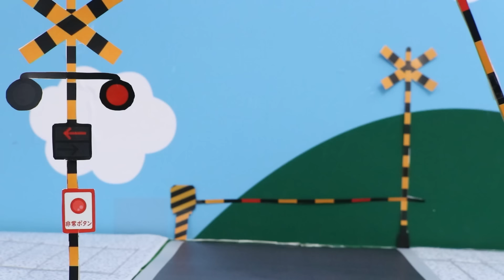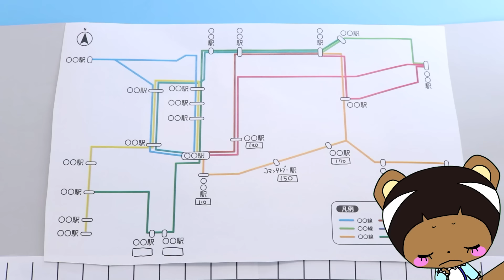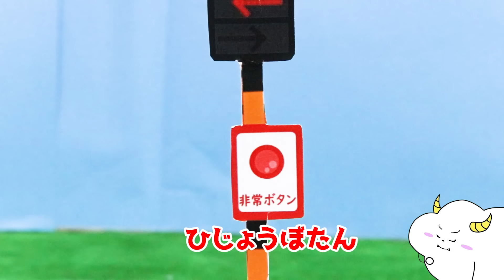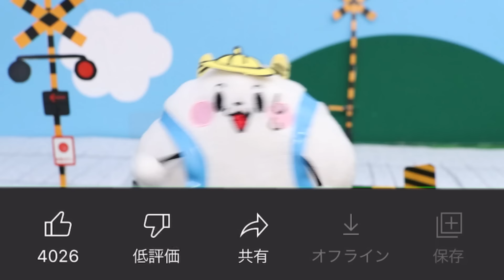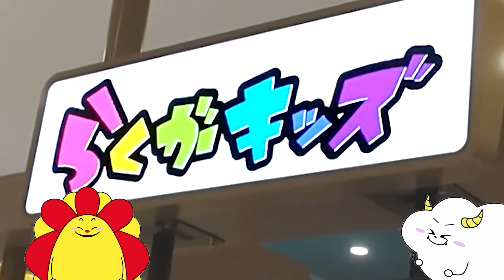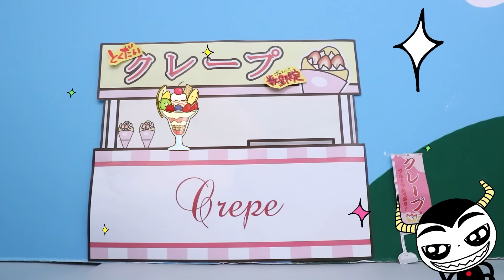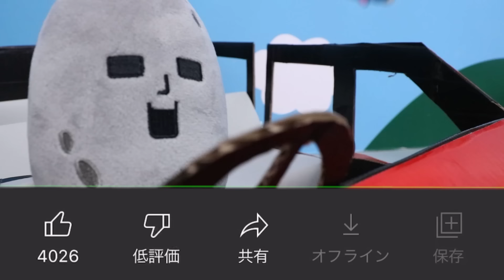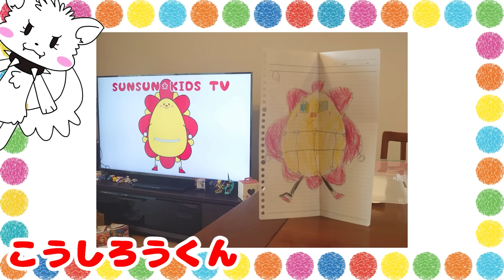【寸劇】電車の踏切マナーとルールを守ろう！ふみきりで遊んだら大変なことに…！？学校の遠足で交通安全を学ぼう♪がっこうごっこ・よい生活習慣・子供向け知育教育★サンサンキッズTV★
◆オリジナルグッズうってるよ〜！

◆学校/幼稚園/保育園シリーズおすすめ動画♪♪
・学校シリーズ！
【対決】スーパーヒーローの学校に入学！？正義の味方に変身して街をレスキュー！ストレッチーズパワーミュータント・デアゴスティーニ

【おかしの学校】サンサンくもりんとチョコレート工場を観察！秘密を解き明かすために工場見学におでかけしたよ♪【ロッテ】

サンサンは良い子？悪い子？普通の子？「子供あるある」学校ごっこ！宿題忘れた言い訳・持ち物検査・給食は楽しく食べよう！

【おばけ屋敷】サンサンくもりんが学校に閉じ込められた！？人体模型パズルをカラダや内臓を全部入れないと出られな〜い！夜の学校で肝試し

【対決】夜の学校から脱出できるのはだれだ！！花子さん・人面犬・人体模型の超こわいおばけたちにつかまらないように逃げ切れるかな？ボードゲーム・放課後の怪談シリーズ

【おばけ】学校に幽霊が大量発生！？人体模型やトイレの花子さんをシューティングで倒せ！ガーデンオブバンバンも登場♪放課後の怪談シリーズ

【対決】魔法学校で巨大クモに奪われたお菓子を取り返せ！ハリーポッターみたいな呪文バトル！お絵かき紙芝居・絵本読み聞かせ

【寸劇】学校で先生と入れかわっちゃった！？悪い生徒を注意してかっこいいお兄さんお姉さんになろう！

【寸劇】学校で事件発生！天才小学生と推理して犯人を捕まえろ！謎解きして生徒を助けられるかな？

・幼稚園・保育園シリーズ！

【卒園のうた】さよならぼくたちのようちえん お絵かき紙芝居で歌ってみよう♪ 卒園式

【対決！】ユニトロボーンVSろくろ首！？合体変形して保育園にでた超怖いようかいとバトル！

【お絵描き】ガーデンオブバンバンの怖い保育園みたいな巨大工作！？色が浮き出る仕掛け絵を手作り♪怖すぎる幼稚園でゲームクリアせよ！

メルちゃん 2階建ての幼稚園！滑り台とお風呂とウォータースライダーを手作り工作！ポケメルハウス

【寸劇】水色 vs ピンク！色集め対決はどちらが多くとれるのか！？色縛りチャレンジ♪

【昆虫】公園でセミやダンゴムシを捕まえろ！ザリガニ大量捕獲や虫とりに挑戦で大騒ぎ！

【対決】マイクラみたいなおかしの家作り♪チョコでサンサンの顔を簡単手作りクッキング！キッチンお料理おままごと！SUNSUN KIDS GAMESとコラボ♪

【お医者さんごっこシリーズ！】手洗いうがい風邪予防や手当てをおぼえよう♪

【ランキング】大人気工作TOP10！トイレやドクターイエロー！プールでおもらししちゃうサンサン！？色が消えるびっくり絵やカンタンびっくり仕掛け絵も！おうち遊びをイッキ見だ！

3~6歳のお子様向けに、動画で「楽しく学べる」体験の提供を目指しています♪